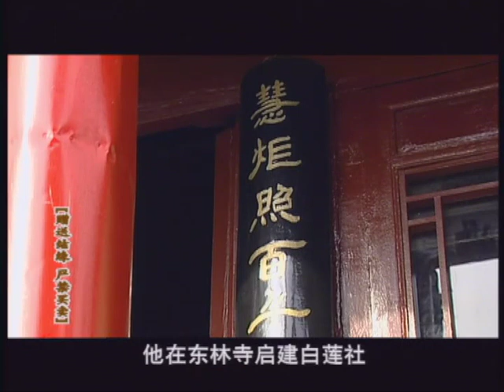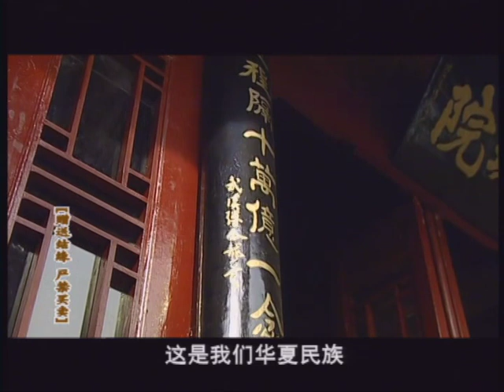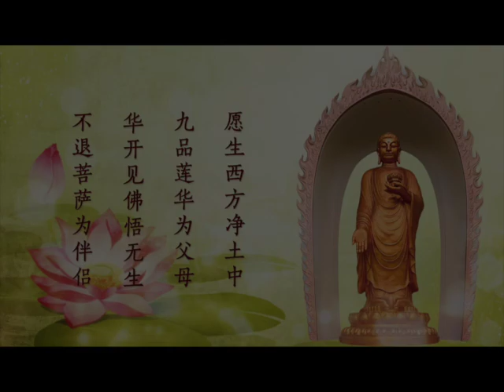《第82集 劉遺民居士見佛》-大安法師講故事系列